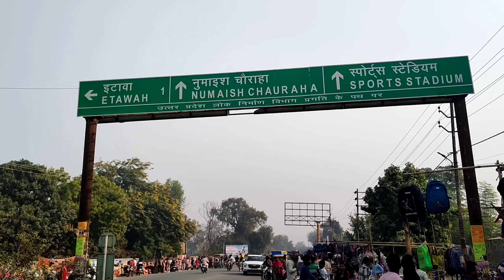SUNDAY MARKET ETAWAH LOW PRICE MARKET ETAWAH इटावा का सबसे सस्ता बाजार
Hi Friends mere YouTube channel BAZAAR EXPLORER main apka Welcome hain

I hope you Enjoyed Watching The Video Please Do Share The Video With Your Friends And Family To Let Them Know About This beautiful  City  &  Small Town

West up Meerut